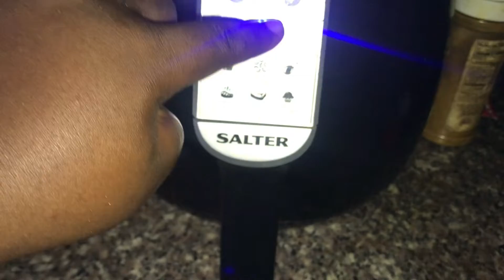Celebrating my best girl with family & friends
It’s my besties birthday vlog,Pls help wish her a happy birthday 🎈.